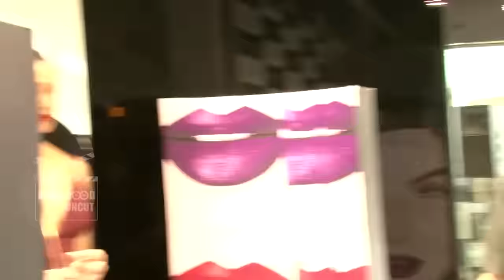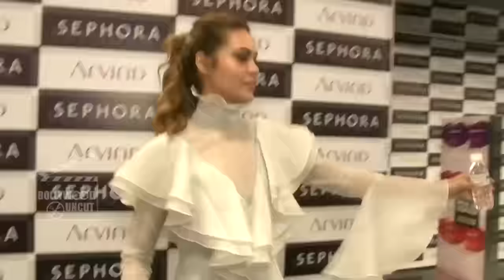UNCUT - Bipasha Basu, Esha Gupta, Disha Patani At Perfumes Store Launch